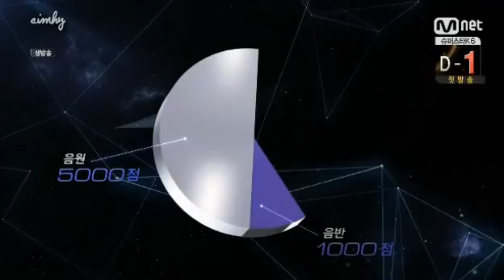20140821 Sistar Block B Park Boram Winner Top 4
20140821 Sistar Block B Park Boram Winner Top 4